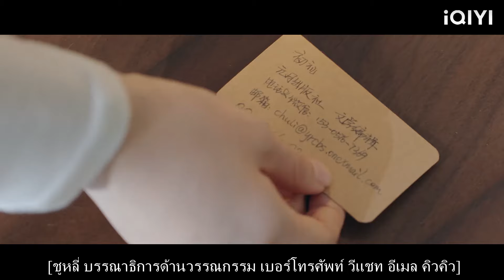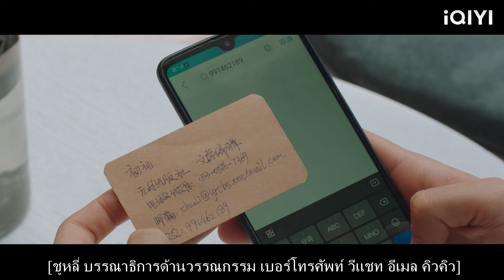สุนัขดุร้ายของ CEO นั้นดีกับซินเดอเรลล่าเท่านั้น CEO จึงเริ่มสนใจเธอ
YGBZQ